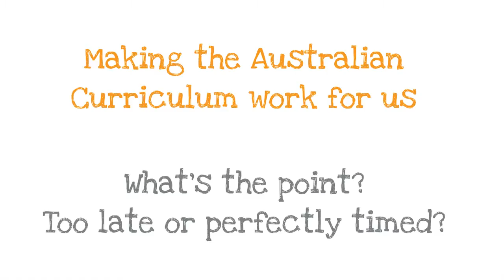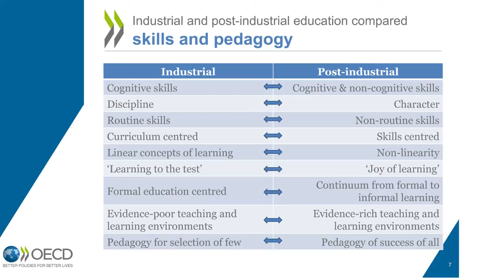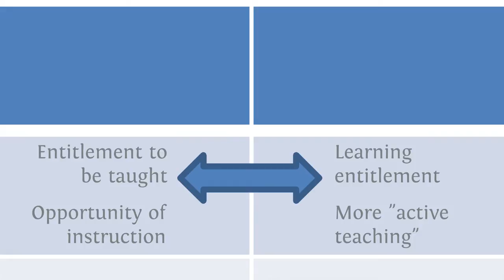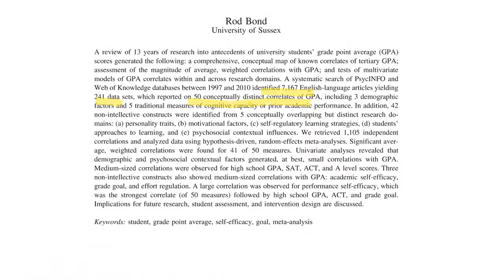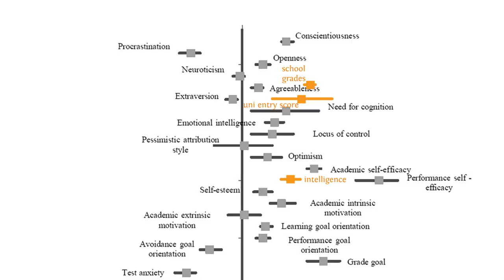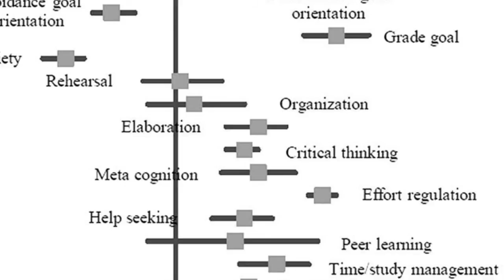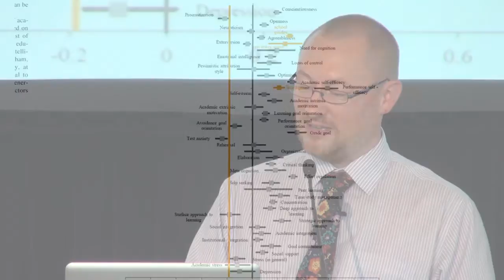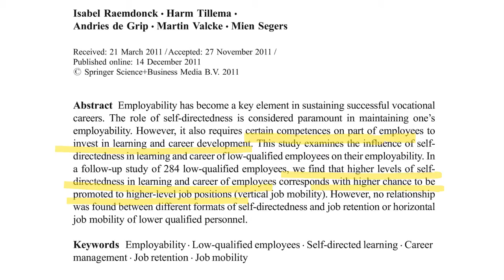Clip 1: Transition to post industrial education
Professor Martin Westwell summarises Head of the Innovation and Measuring Progress Division -- OECD/CERI, Dirk Van Damme's research into the progress made thus far in our shift from an industrial to a post-industrial model of education. He outlines a review of over 7000 articles that details research about what it is about what students do at school that predicts their university success. Martin also shares compelling research into students who left school with no qualifications; that when they have high levels of self-directedness in their learning it leads to career promotion irrespective of their lack of formal qualifications.